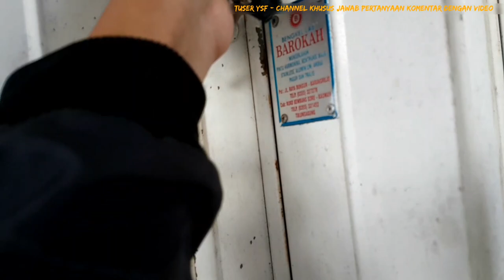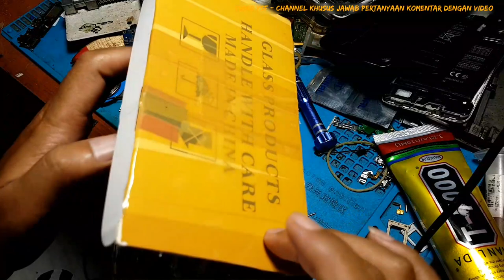konter setelah tutup satu bulan